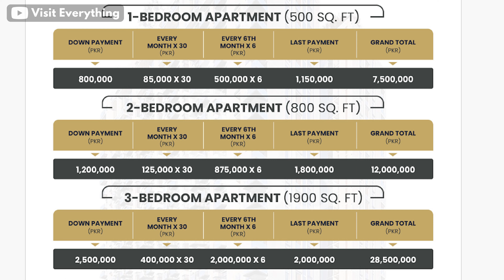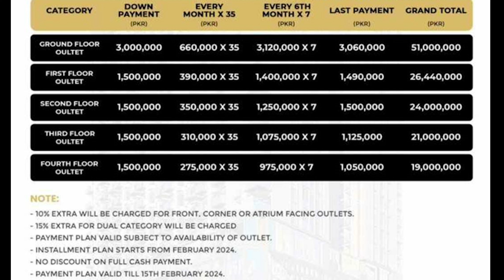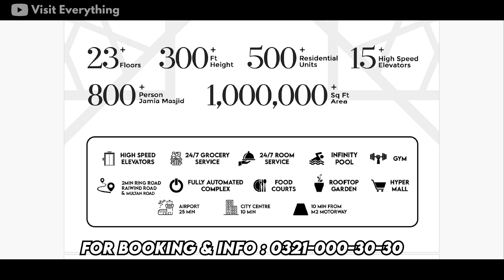Bahria Town Shop In 10 Lac Only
Now Abs developer announce very low rate for commercials, booking from just 10 lac
very few shops left hurry up & gain this offer

Here is my Second Youtube Channel for Bikes & Technical Vlogs